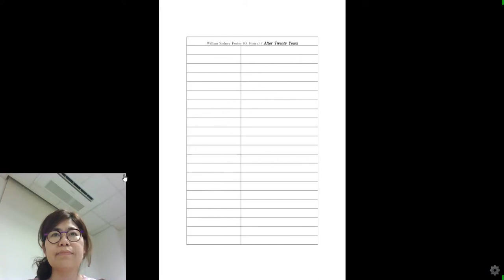11111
과제설명